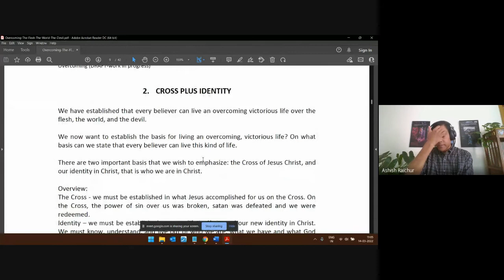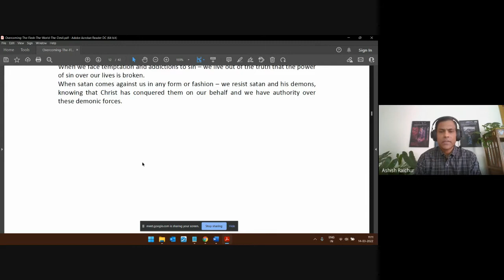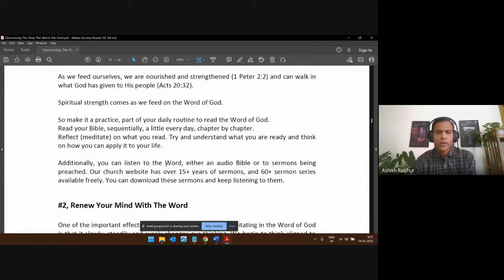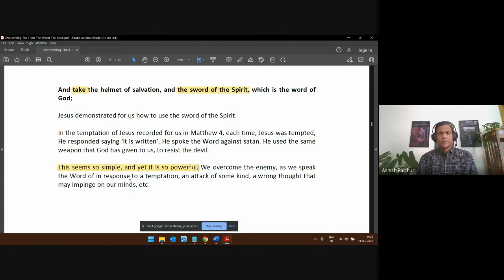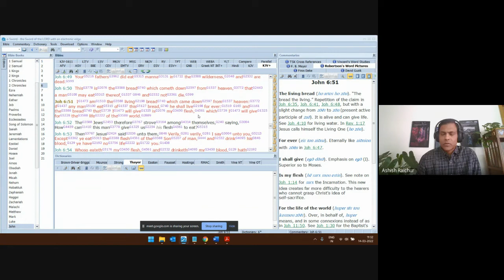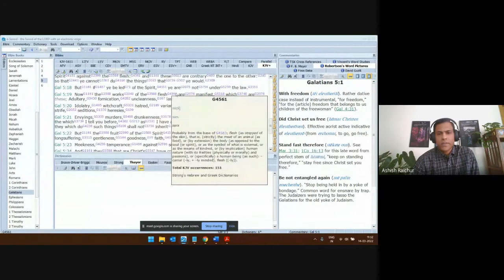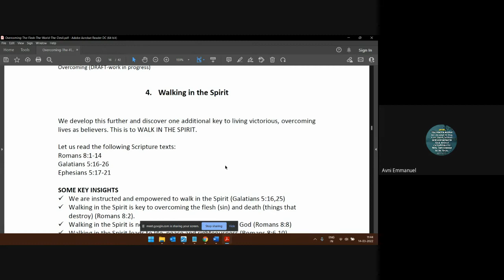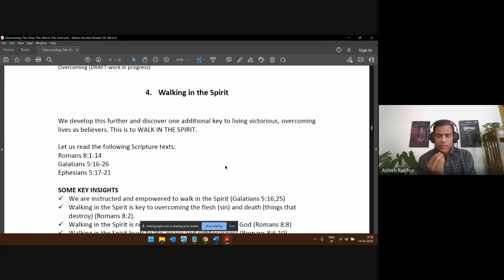Holiness | Lecture 17 : BC209-HOL-20220314